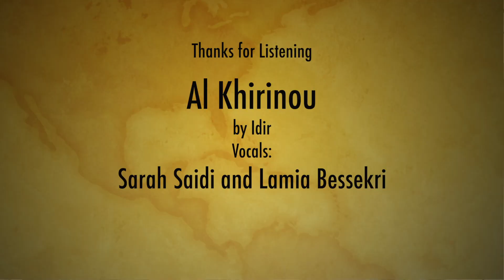Al Khirinou Cover By Sarah Saidi and Lamia Bessekri